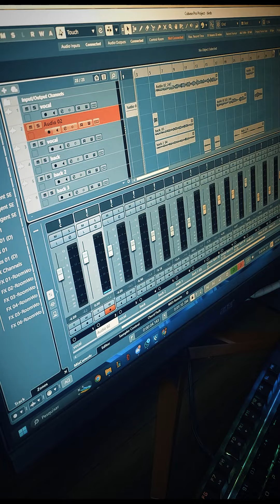Billie Eilish - Birds Of A Feather